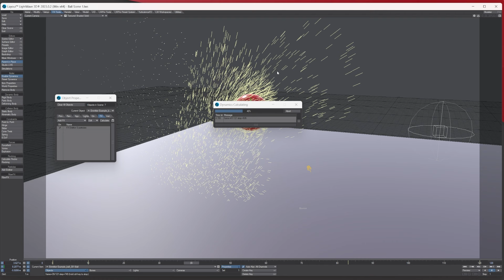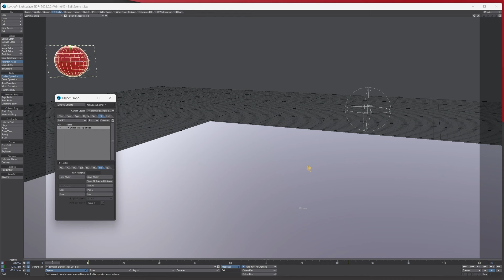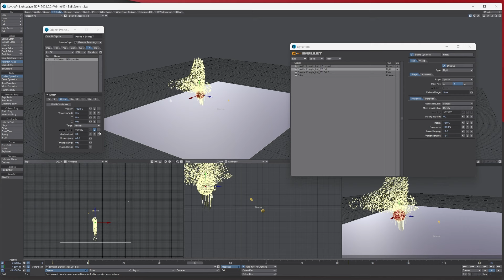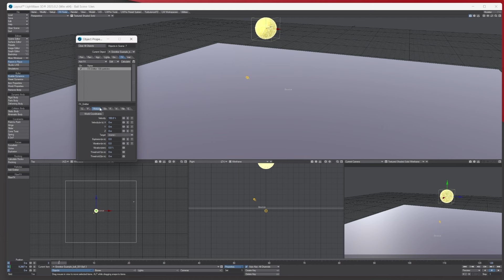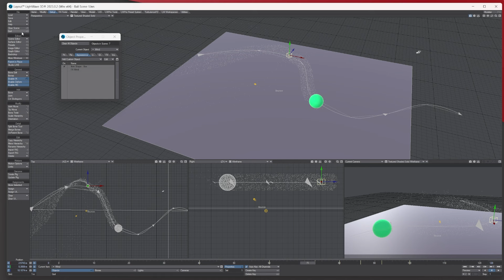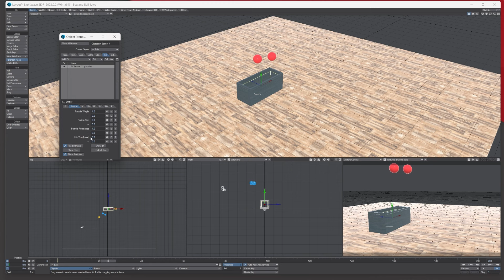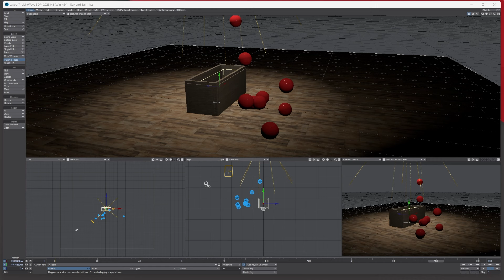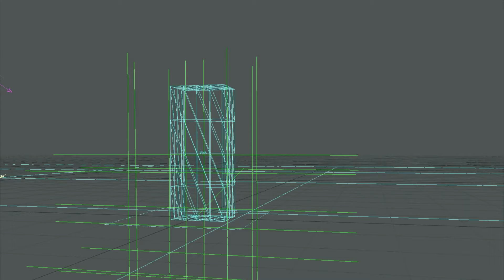Lightwave 3D Particles - Rotation Interaction file - Edit-FX